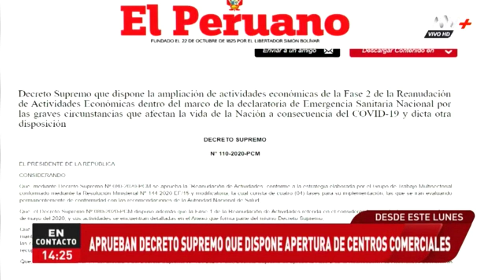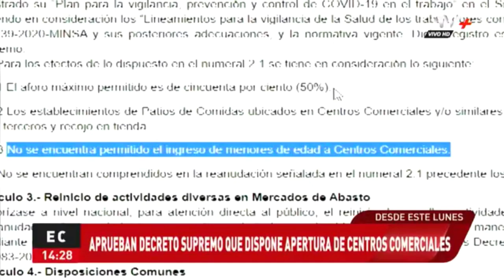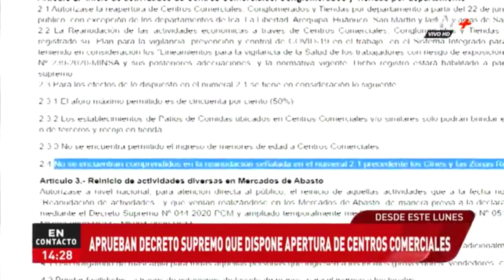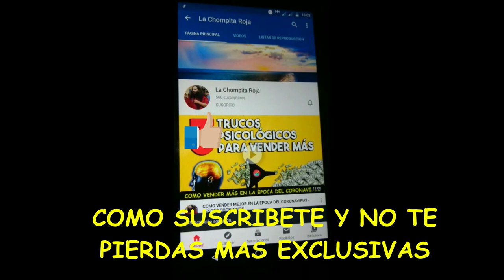FLASH APERTURA DE LOS CENTROS COMERCIALES - ESTE LUNES 22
Finalmente la noticia es la reapertura de los centros comerciales que hallan sido aceptados sus protocolos y han cumplido todos los requisitos del Min. de la Producción y del Min de Trabajo